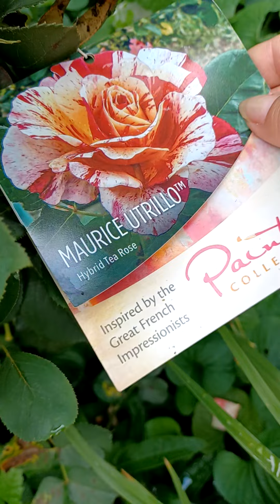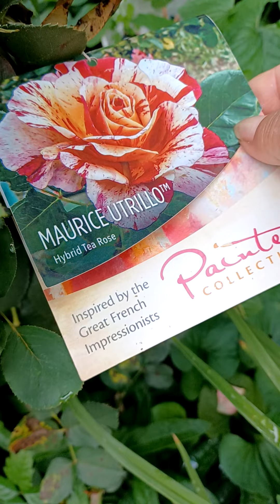Estapelium tranplante y sus cuidados.